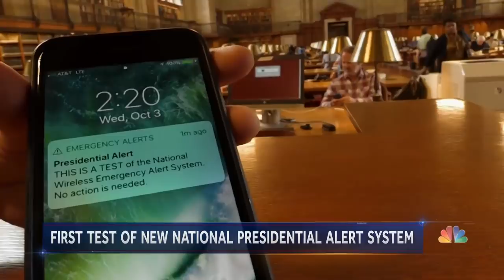FEMA: Tests Of Presidential Alert System To Cell Phones Of Millions Of Americans | NBC Nightly News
Millions of cell phones across the U.S. buzzed at 2:18 p.m. ET on Wednesday in the first test of the new "Presidential Alert" wireless warning system.